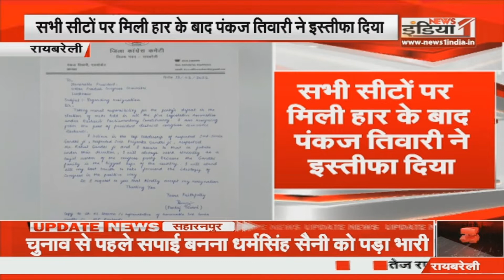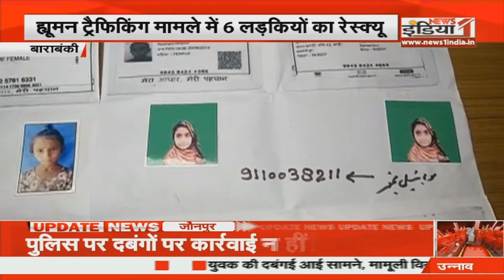Delhi: इस वक्त की बड़ी खबर, CM Yogi Adityanath के दौरे को लेकर तैयारियां तेज़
Airtel - 350,
Netvision - 219,
RCN - 403,
UCN-223
Alisha Digital- 285
HDS- 127

We are also available on:
MX Player
JIO TV